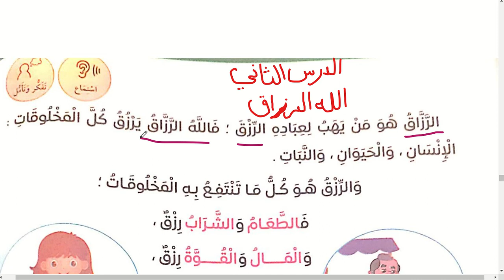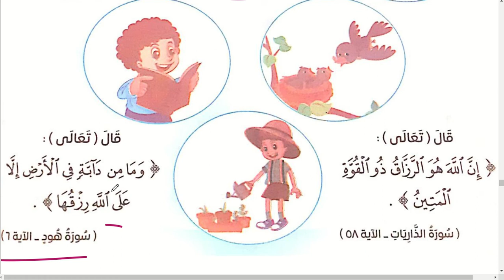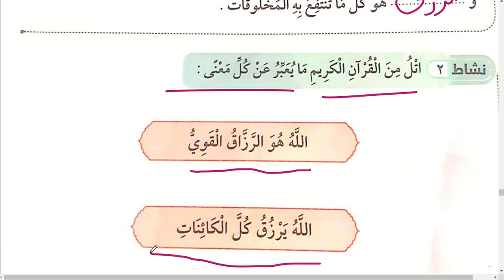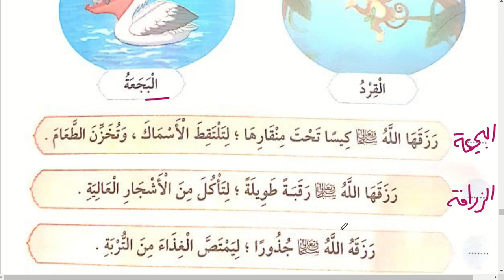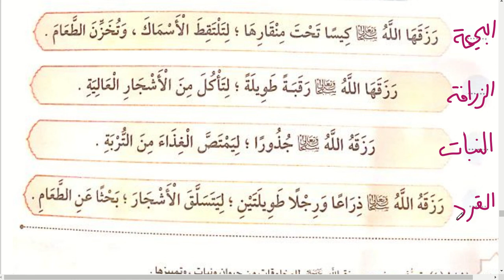الله الرزاق \ دين للصف الثاني الابتدائي \ الترم الأول \ 2023 \ مع قناة هنذاكر سوا